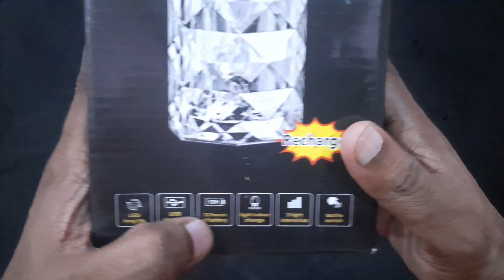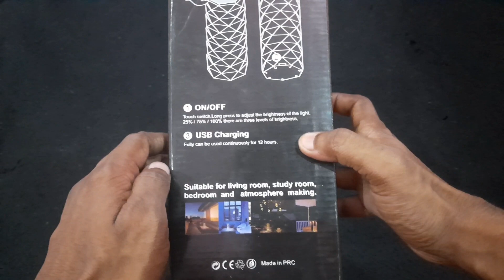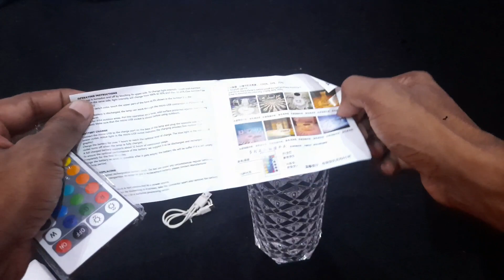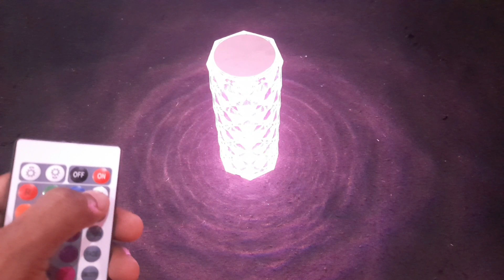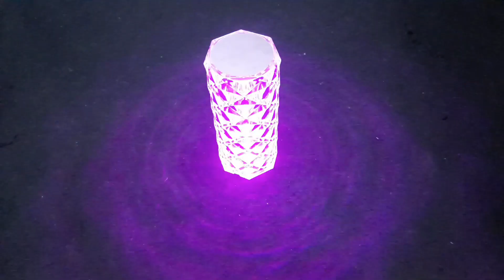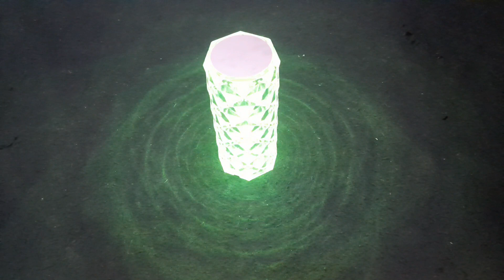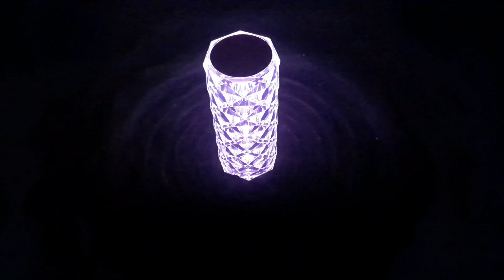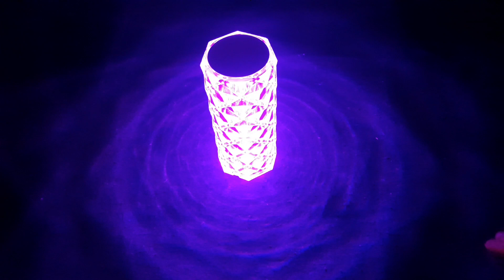💡Unboxing - Rose Diamond Table Lamp - USB Charging Touch Lamp Review in Hindi 🔥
🔗[VIDEO PRODUCT LINKS] :-
Rose Crystal Diamond Table Lamp

🥳Get the High Discounts Right Now

1) Transparent Gear Light Train:-
(optional link)

2) 8.5 LCD Writing Tablet for Kids:-
(optional link)

3) Rc Stunt Car 360:-
(optional link)

4) HX 750 Drone Remote Control:-
(optional link)